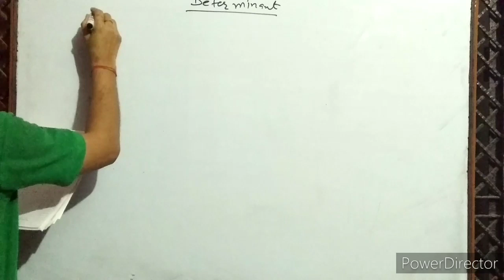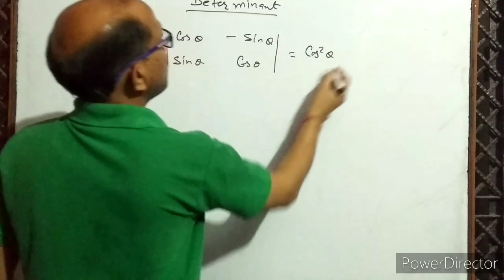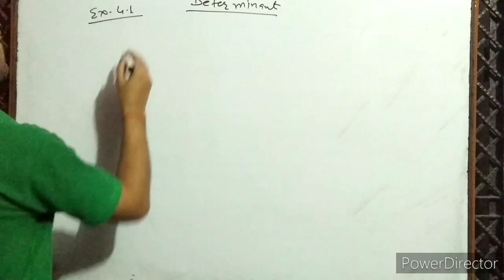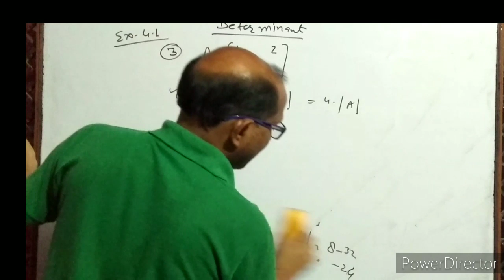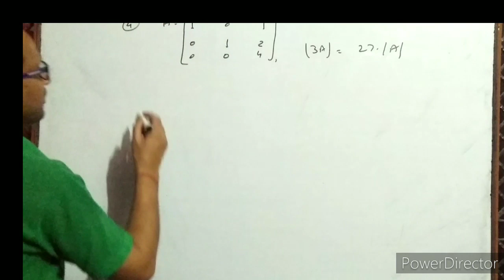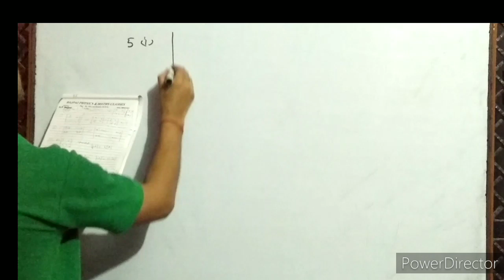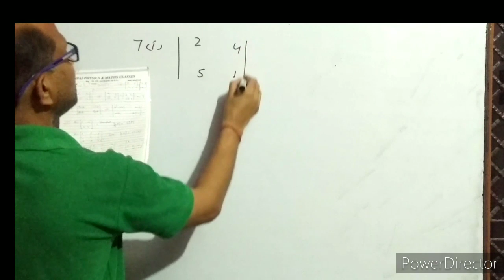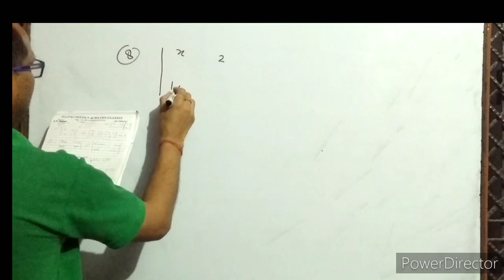XII- ( 2 ),NCERT, 4.1, Expansion of Determinant,सारणिक का प्रसार। By- A. Prakash.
In this video I have discussed the expansion of determinant. I have given the solution of class XII , NCERT, exercise 4.1.
इस वीडियो में सारणिक का प्रसार समझाया गया है।
NCERT book की exercise, 4.1 का हल दिया गया है।